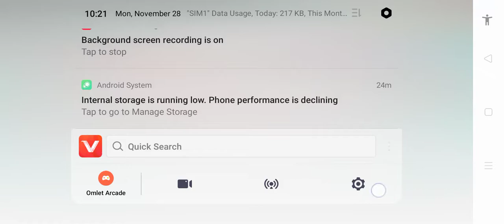EYES -THE HORROR GAME😱